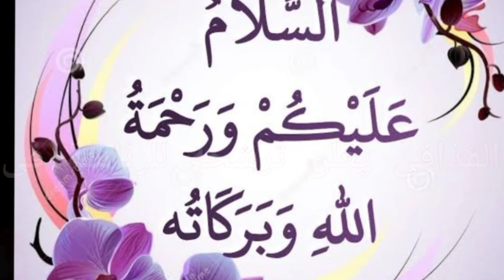نجل القذافى يعلن ترشحه للرئاسة فى ليبيا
أعلن سيف الإسلام، نجل الزعيم الليبى معمر القذافى، اليوم الجمعة، نيته الترشح للانتخابات الرئاسية المقبلة ف
ي ليبيا